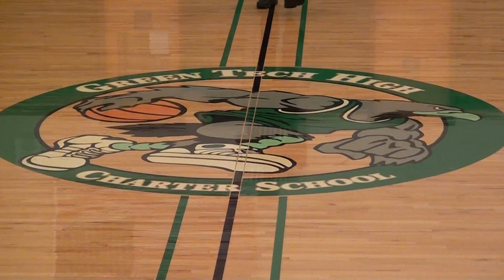GT vs Shen